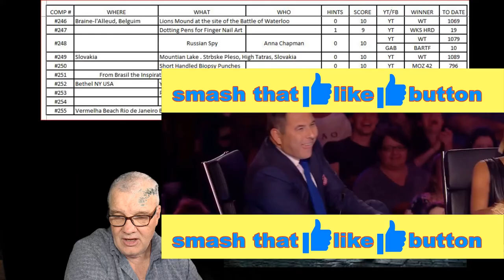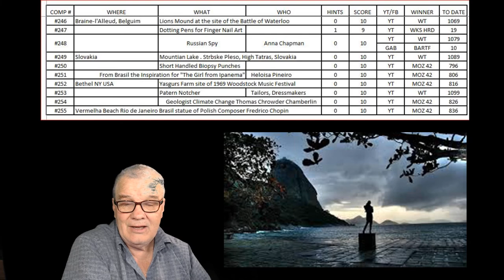wherewhatwho DAILY CHALLENGE #256